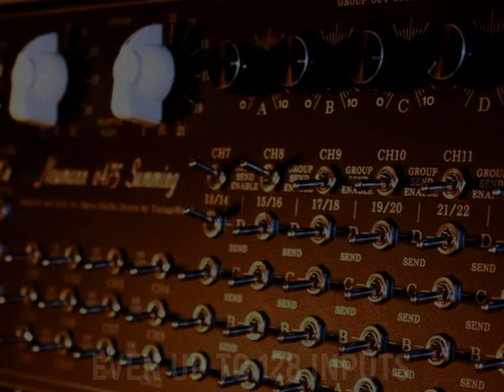Vintage Maker - DISCRETE ANALOG DUAL BALANCED SUMMING MIXER NETWORK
Gear database - over 150 different gears

Production / Build time: 10-20* busines days *depending on the size of the project
You can customize (roughly):

Rack Unit size: 1U / 2U or 3U
From 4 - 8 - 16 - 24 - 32 in - even up to 96 balanced input!
From 1xStereo L/R balanced out, even up to 4xStereo output
Input and output type as: XLR /TRS or DSUB balanced.
Stereo to mono input feature to desired chanels
Master Send/Return by switch for external gears
Multiple Master Send/Return for more then one external processor
Master Stereo to mono option for mix compatibility test purposes
Master Output ON/OFF control by switch
Unique laser engraving

More than 1500 happy customers since 2010